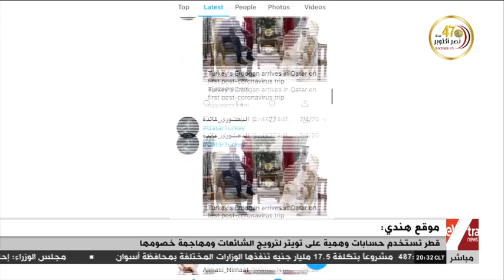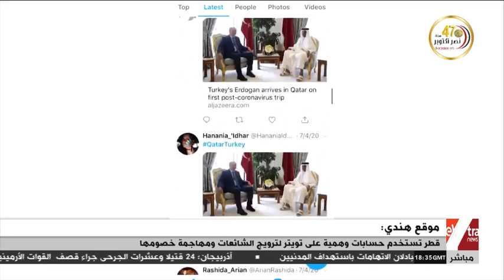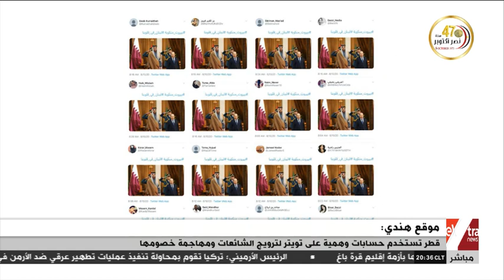الحقيقة | خبير أمن معلومات يُعلق على استخدام قطر حسابات وهمية لترويج الشائعات ومهاجمة خصومها